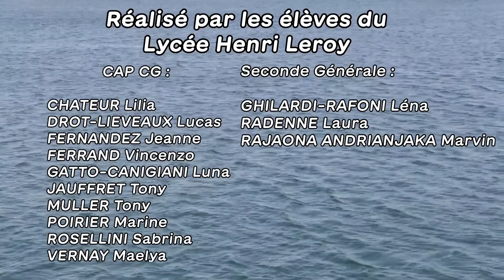Rencontre avec l'artiste Claudio Stellato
Voici la première vidéo du projet PHARE. PHARE est un média en ligne participatif créé avec des élèves de 3ème et de 2nd de Port Saint Louis du Rhône. Par groupe de travail, ils.elles réalisent des reportages, de la conception au montage, couvrant le processus de création d’œuvres traitant de sujets écologiques portées par des artistes accueilli.es en résidence au Citron Jaune.

Pour cette première captation, les élèves sont parti·e·s à la rencontre de l'artiste Claudio Stellato. Quels sont ces inspirations, son parcours, son processus artistique...?

Un projet du Citron Jaune réalisé par Com'Etik et soutenu par La Fondation de France.